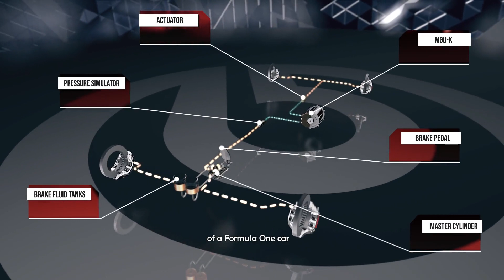Brembo Brakes Facts Formula 1 2019: Mercedes-Benz Grosser Preis Von Deutschland - ENG